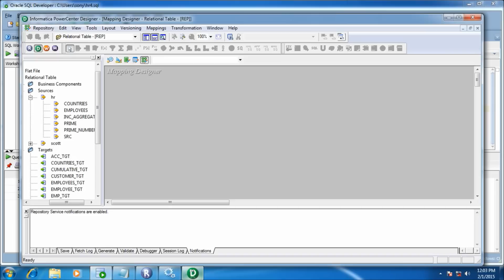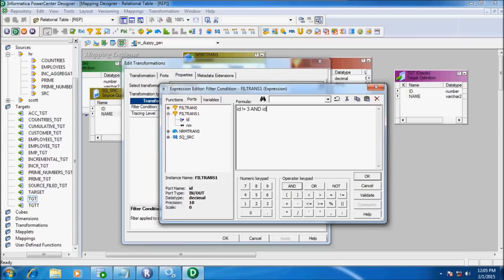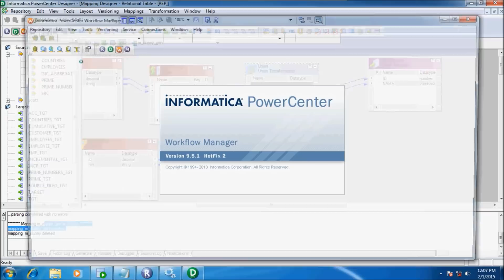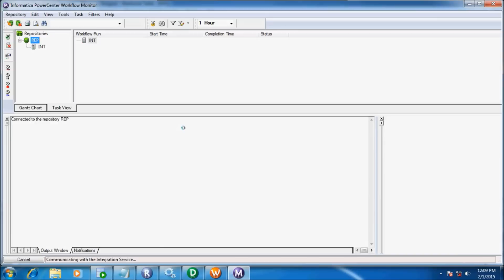Generate Duplicate Records in Informatica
Generating duplicate records 3 times, according to column id wise. using Union transformation , filter transformation to achieve.